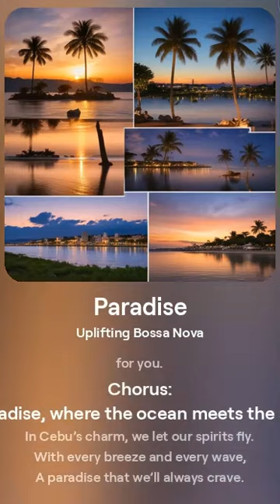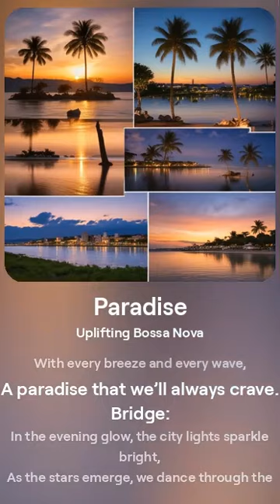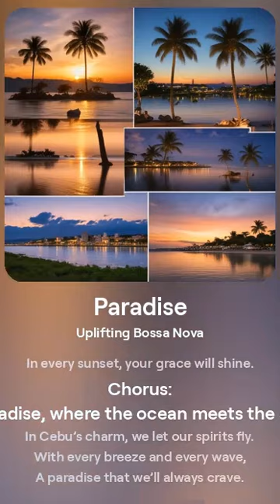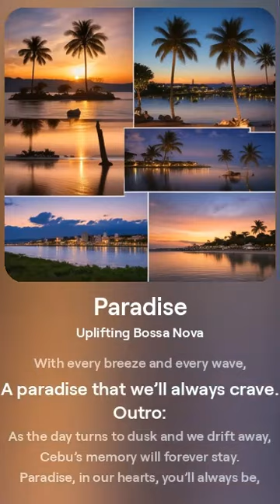PARADISE | Haze | kentabs bossa nova